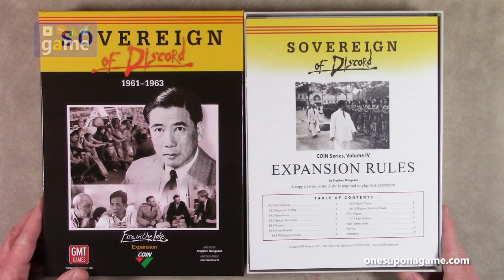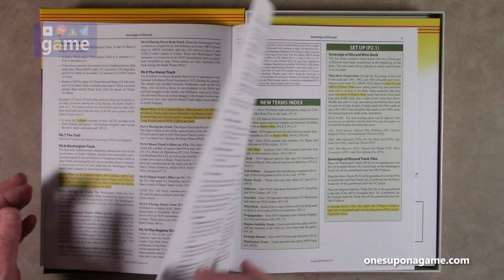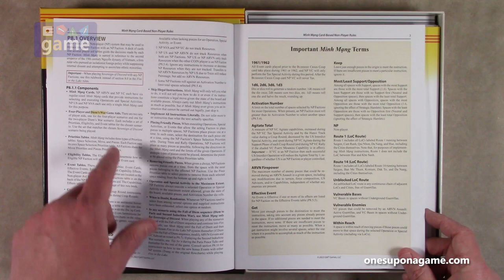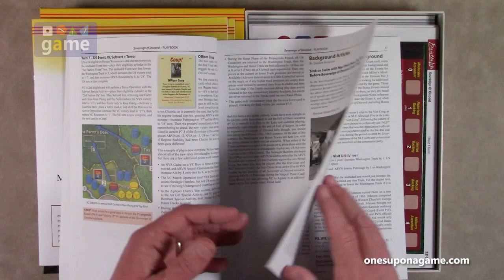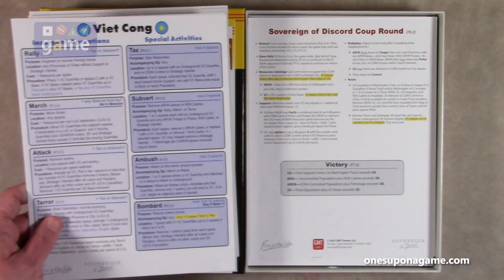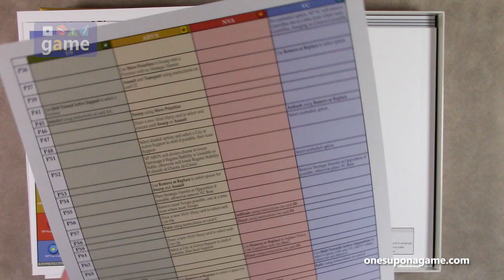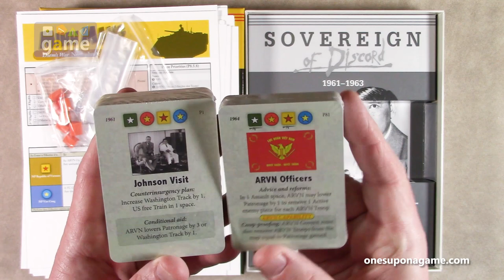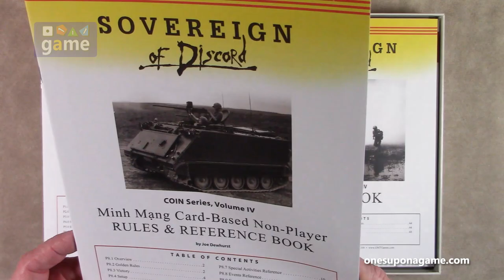Fire in the Lake: Sovereign of Discord || unboxing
Exploring the third expansion for the ever growing Fire in the Lake COIN series from GMT Games.